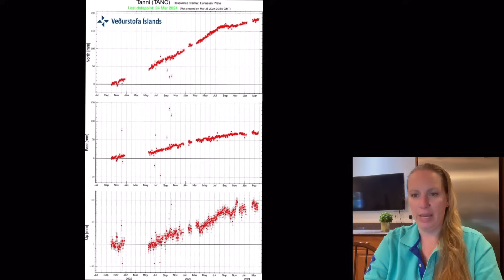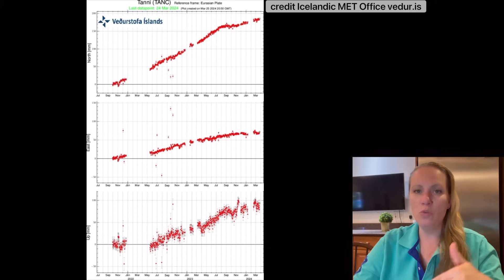"The Eruption will be Explosive"- Earthquake 3.5 M hits Askja in Iceland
A large Caldera. This is the most active volcanic system in Iceland. The land is rising , the magma chamber is filling. It will erupt for sure according to scientists, the question is when.

interview credit to mbl.is